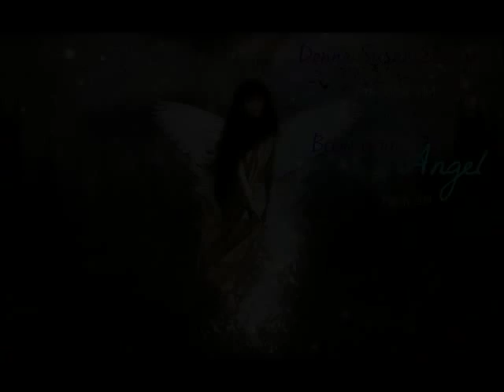Donna Susan Sharp~Wings of Angels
Donna Susan Sharp
Born October, 1964
Became an Angel March, 2014
This song is for you Donna

"Sissy's Song" featuring Alan Jackson

  Why did she have to go
 So young I just don't know why
 Things happen half the time
 Without reason without rhyme
 Lovely, sweet young woman
 Daughter, wife and mother
 Makes no sense to me
 I just have to believe

 She flew up to Heaven on the wings of angels
 By the clouds and stars and passed where no one sees
 And she walks with Jesus and her loved ones waiting
 And I know she's smiling saying

 Loved ones she left behind
 Just trying to survive
 And understand the why
 Feeling so lost inside
 Anger shot straight at God
 Then asking for His love
 Empty with disbelief
 Just hoping that maybe

 Her picture in my mind
 They'll always be of times I'll cherish
 And I won't cry 'cause